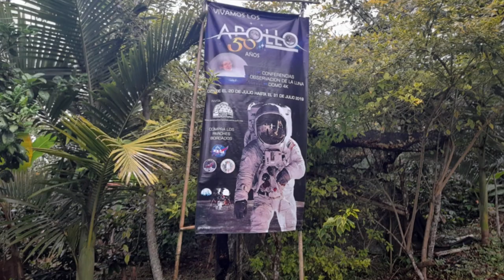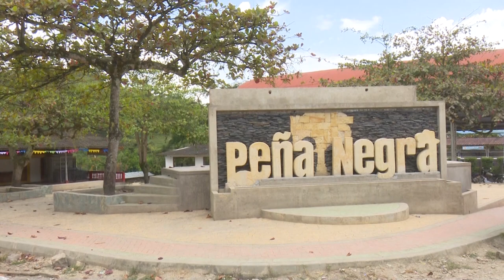MÁS DE LO NUESTRO CHACHIPAY SEC.1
Conoce lugares maravillosos en Más de lo Nuestro.